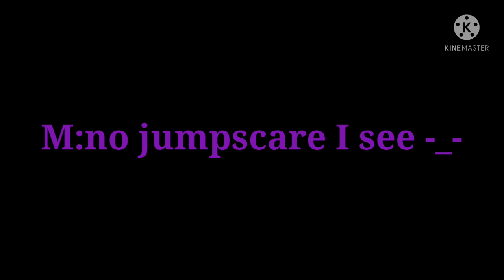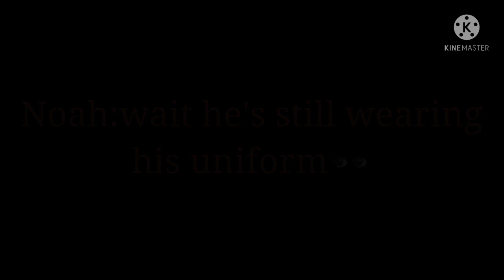“Cause Your Really Important To Me"|Ennchael Skit?|Gacha Club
and it's still my B-Day also I'm sorry if I didn't posted earlier bc school and I was making this video and all you know and I've a maths test tomorrow :')